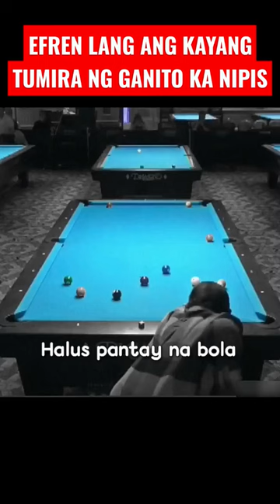Efren reyes can do thin shots